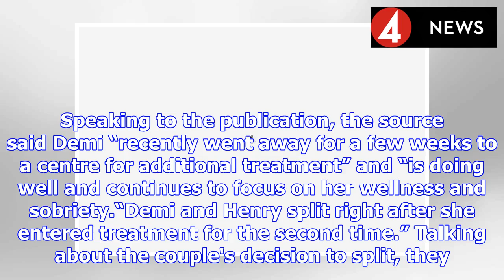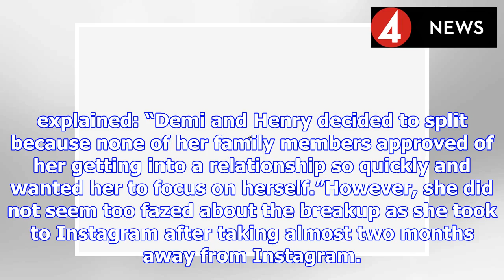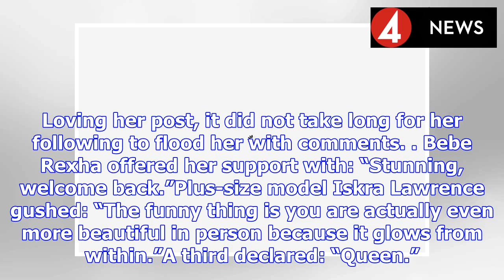Demi Lovato makes defiant comeback with sizzling sultry tattoo reveal | BS NEWS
It was reported only yesterday that Demi Lovato had split from her fashion designer boyfriend Henry Levy after four months of dating. According to sources of E! News their relationship has already fiz...